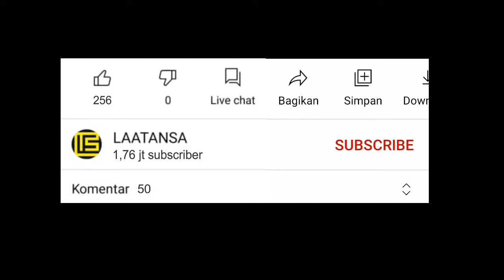AL A'LA - MURATTAL IRAMA JIHARKAH | Shidqi Abu Usamah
Video kali ini saya Membaca Surat Al - A'la di Juz 30 dengan Irama Jiharkah,

Yuk kita sempetin untuk dengarin murottal setiap hari semoga kita mudah menghafal Juz 30.

bagi yang mau request silahkan tinggalkan Komentar ya Gaes...

dislike kalo gak suka ..